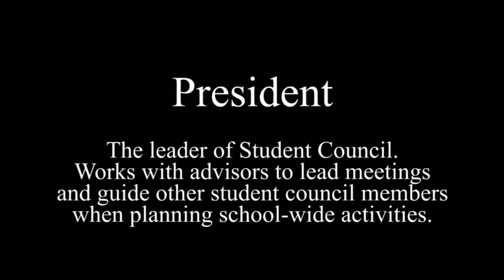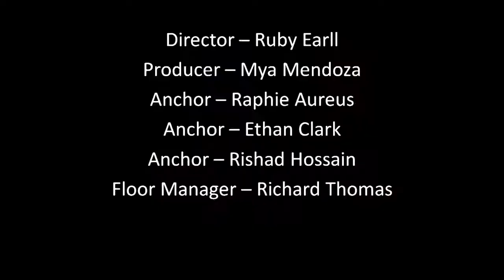PTV News -- October 11, 2017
PTV News from October 11, 2017